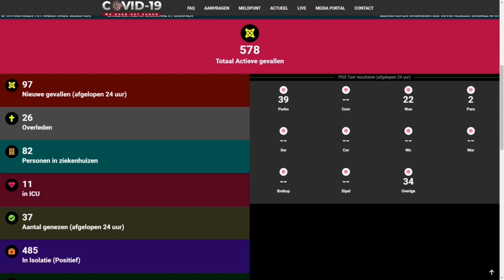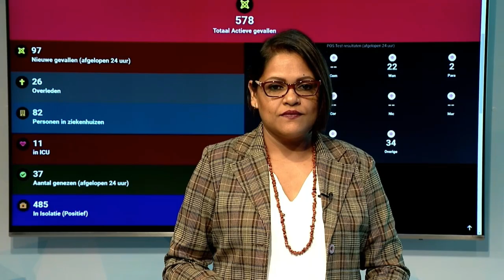30 07 2020 Ruben del Prado over COVID-19